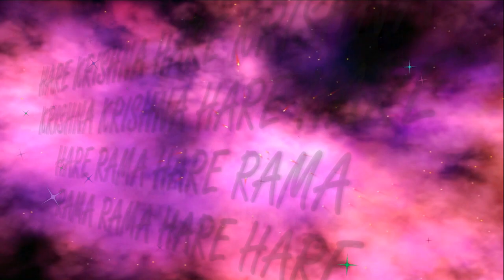10.07.2022 Maha kirtan ISKCON Dnipro Ukraine